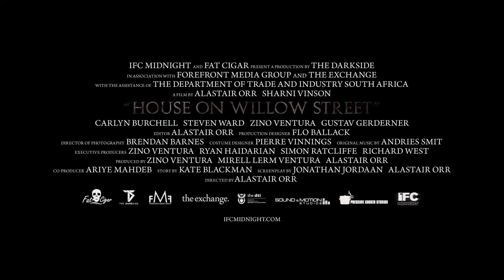From A House On Willow Street Official Trailer I Khmer Sub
ក្រោយពីស្រីវ័យក្មេងម្នាក់ត្រូវចាប់ជម្រិត អ្នកចាប់ខ្លួននាងដឹងថា តាមពិតពួកគេជាអ្នករងគ្រោះទៅវិញ ហើយនាងមានអ្វីមួយអាថ៌កំបាំងនៅក្នុងខ្លួន។ រឿង From A House On Willow Street  នឹងចាក់បញ្ចាំងនៅគ្រប់រោងភាពយន្តនៅថ្ងៃទី០៦ ខែមេសា ឆ្នាំ២០១៧ខាងមុខនេះហើយ។